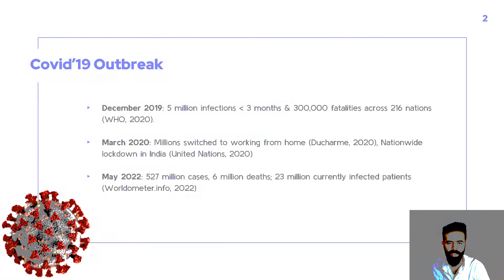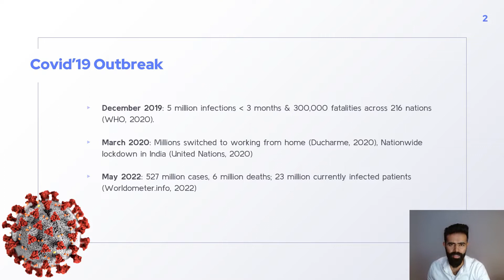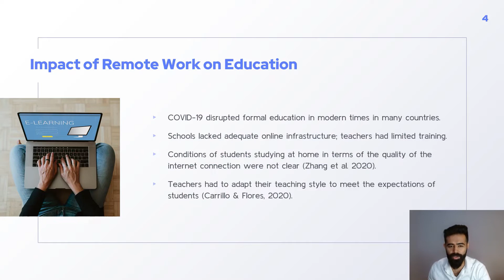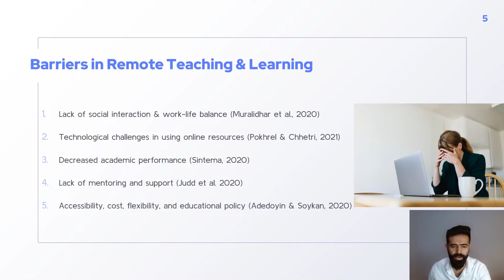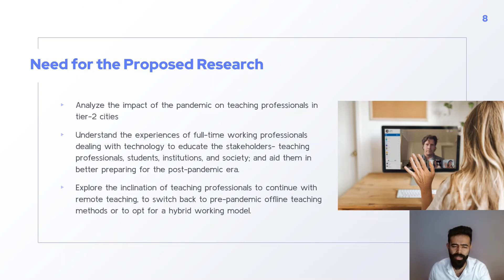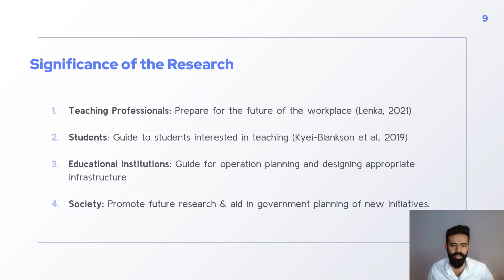Transformation in Working Culture Among Teaching Professionals Aftermath of Pandemic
This project aims to understand the pain-points and experiences of full-time working professionals in dealing with technology to educate students. The results from the project would help institutions to better prepare their students for the workplace in the post-pandemic era and help professionals to better transition between remote work and in-person work.